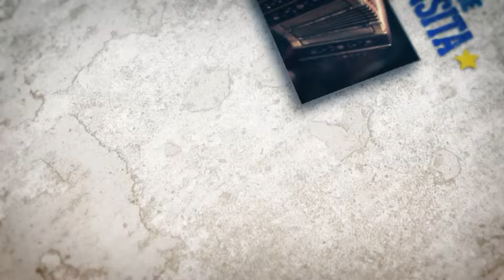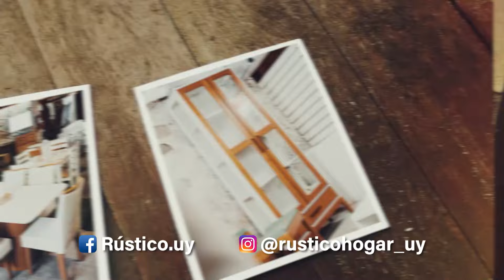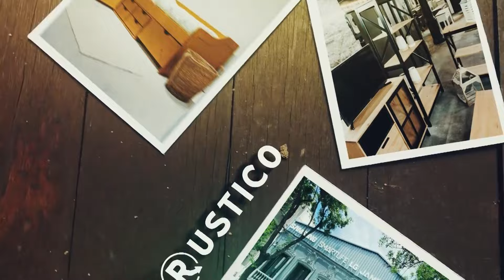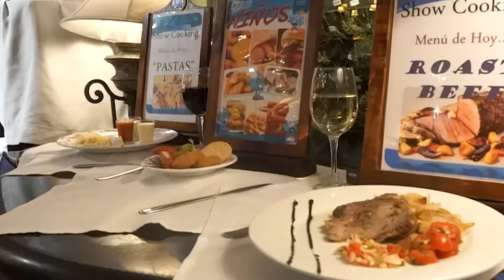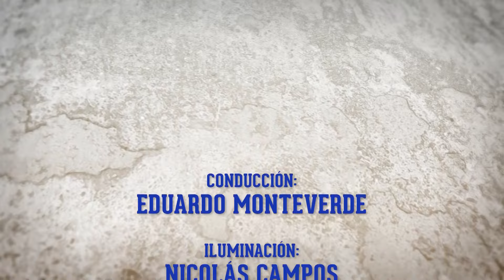ENTRE MATES Y GUITARRAS PROGRAMA 569 - 11 DE MAYO DE 2024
01:29 LOS DEL ONCE - AL MOSTRADOR
04:43 NOTA A LOS DEL ONCE (PRIMERA PARTE)
12:04 LOS DEL ONCE - VIVIAN
22:18 BANDONEONAS - NOCTURNA
25:23 MARCELO QUIRQUE - BAJO UN CIELO DE ESTRELLAS
28:57 "UN ABRAZO CON LA HISTORIA" - ENRIQUE CAMPOS
35:37 LOS DEL ONCE - ZAMBA PARA MI VILLA
38:57 NOTA A LOS DEL ONCE (SEGUNDA PARTE)
42:34 LOS DEL ONCE - POEMA A LAS TRES
50:59 PINDINGO PEREYRA, CARLOS MALO Y JULIO VÍCTOR GONZÁLEZ - CANTA, CANTA
54:43 EDUARDO MONTEVERDE - RANCHERITA DE POLANCO